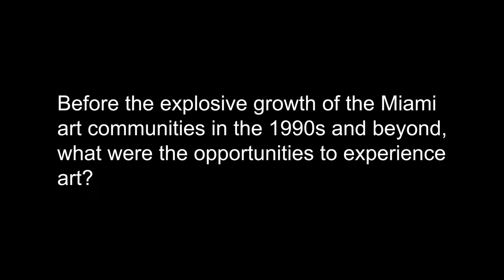Kimberly Green 4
An accomplished philanthropist, writer and documentary-filmmaker, KIMBERLY GREEN has led the Green Family Foundation (GFF) since 1997. Under her leadership, GFF has spearheaded a variety of initiatives in Haiti and in her native Miami.